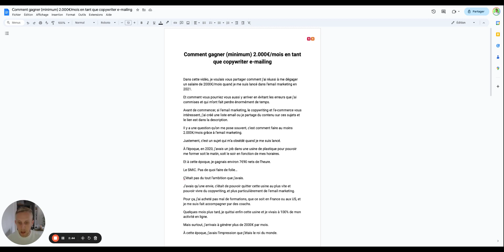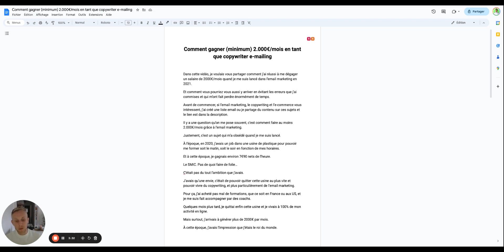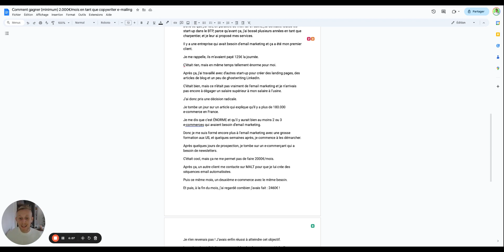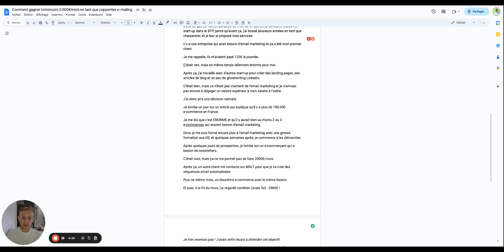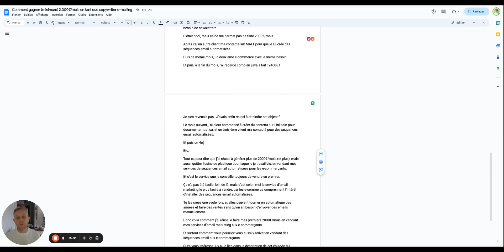Freelance Copywriter Emailing : Comment Gagner (minimum) 2000€/mois ?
Dans cette vidéo, je partage comment j'ai réussi assez rapidement à gagner 2000€/mois en tant que copywriter emailing.

Qui suis-je ?

Je m'appelle Steve Toitot et j’aide les marques e-commerce à augmenter leurs ventes grâce à l'automatisation d'email marketing divertissants, engageants et mémorables. 📧🤩

Mon objectif ?

Augmenter leurs ventes - mais aussi leur rétention client - et donc leur croissance. 🚀